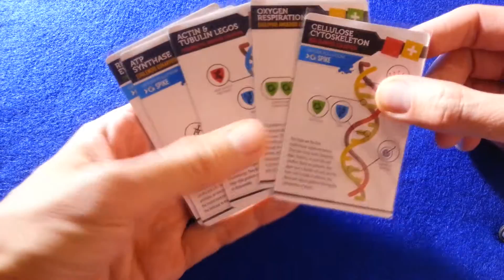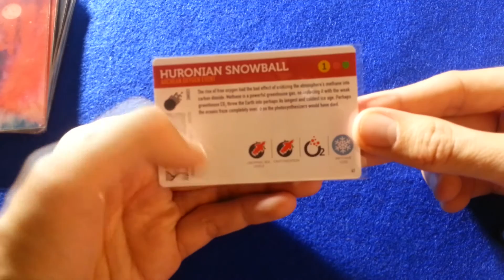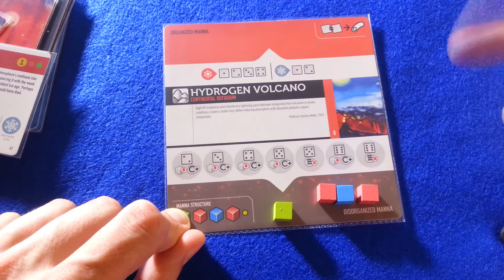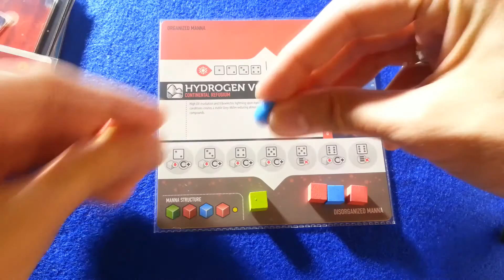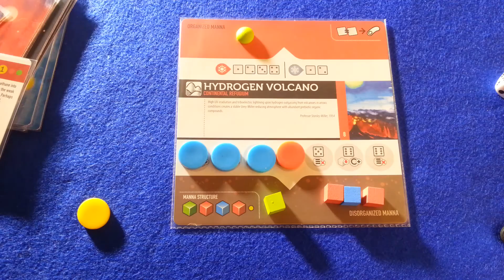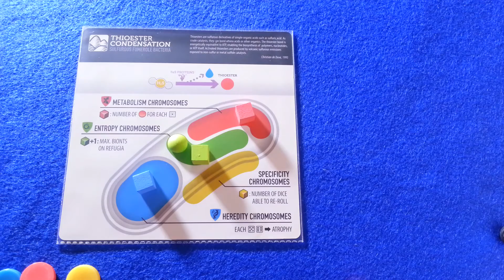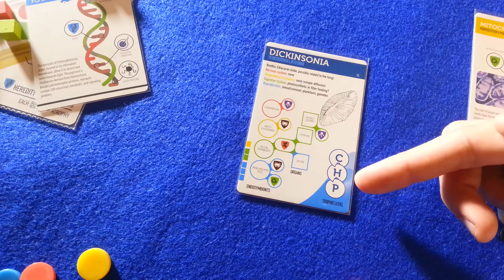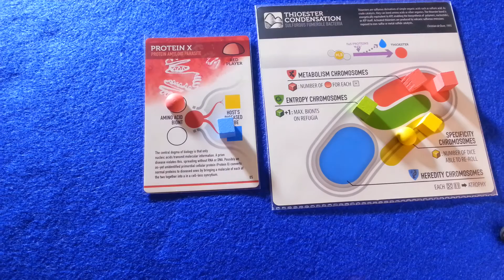Introducción a BIOS: Genesis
Un vídeo sobre los conceptos y mecánicas básicas de BIOS: Genesis, un juego sobre la creación de la vida publicado por Sierra Madre Games en 2016